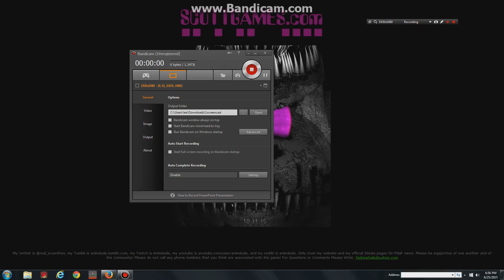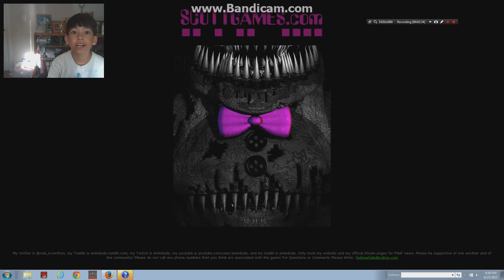New Fnaf Nightmare Fredbear!